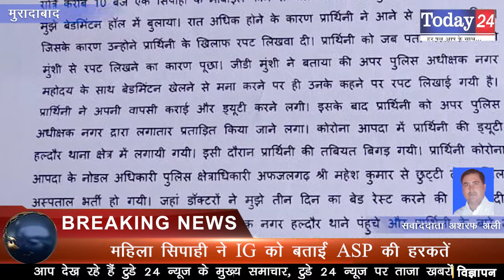महिला सिपाही ने IG को बताईं ASP की हरकतें | Today24